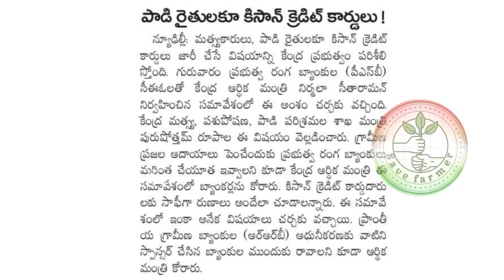kishan credit card | padi farmers | pm kishan | kishan credit card benefits | save farmers india